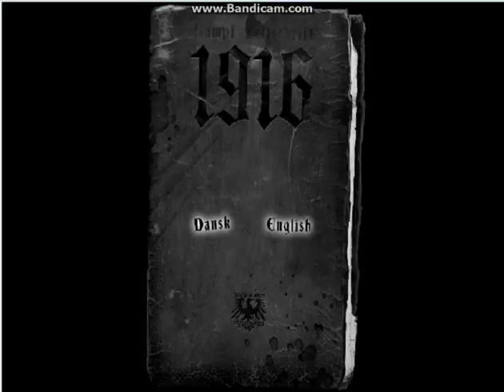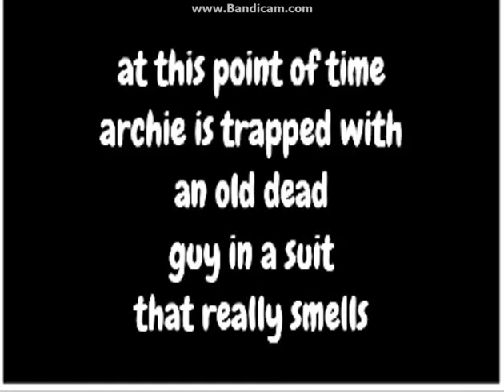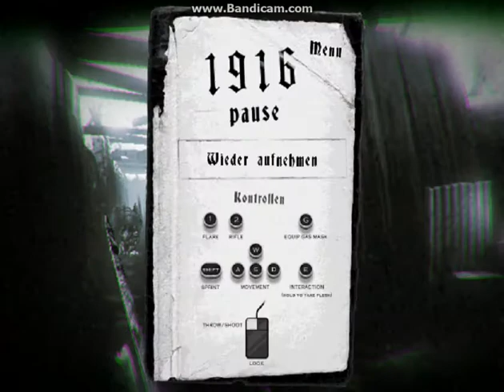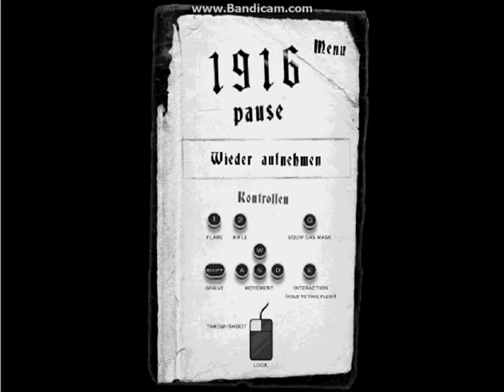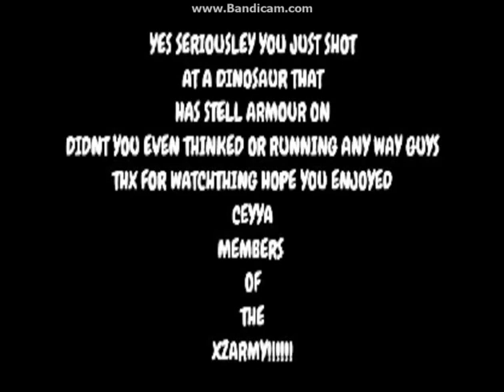archie plays 1916 part 3 alot of editing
thx for watchthing